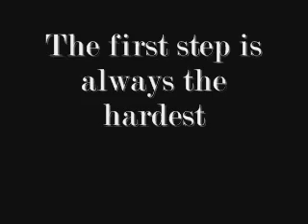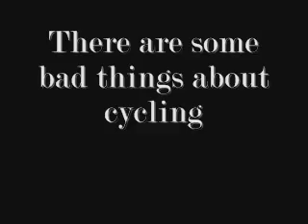cycling the wonderful sport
the good and bad things about cycling